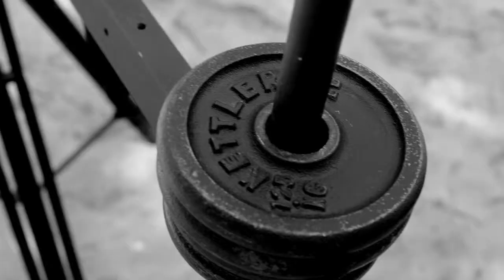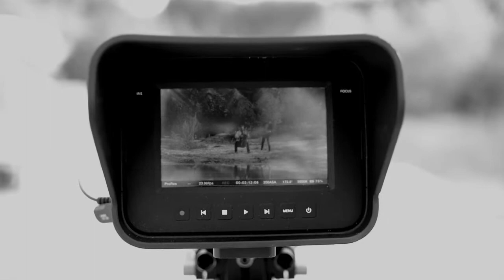making of - IAN - SHE - music video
Making of music video for band IAN.